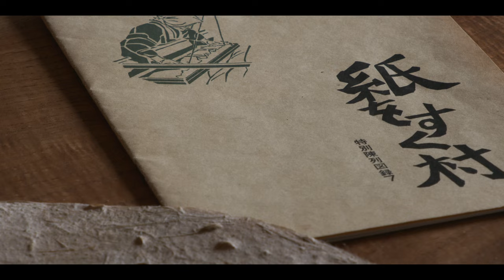NEXTANGO pv (long ver.)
Tango, just two hours drive from Kyoto city. There, you will find beautiful nature that shifts in expression with the seasons. People have lived in this beautiful area for 2000 years, and have nurtured a unique and wonderful culture and craftsmanship. We invite you to explore this rich land. You will surely find what you need there.

【CREDITS】
Director : Kazuki Fujimoto(MONT FILM)
Cinematographer : Juan Pablo Mayol, Kazuki Fujimoto(MONT FILM)
Sound Recorder : Samuel André
Music Composer : Samuel André
Colorist : Juan Pablo Mayol
Producer : Isao Kitabayashi (COS KYOTO)
Co-producer : Hiroyuki Anzai (De-Tales), Alessandro Biamonti (De-Tales)
Cast : Martina Borsatti, Martina Motta, Eleonora Alberti, Elena Curti, Keiji Nagase
Craftspeople in Tango : Marusen, Miyashin, Itookashi
Special Thanks : Machi Machi Annai Sho, Tabel Table, Tangonian
Produced by Kyoto Prefecture Division of Textiles and Crafts